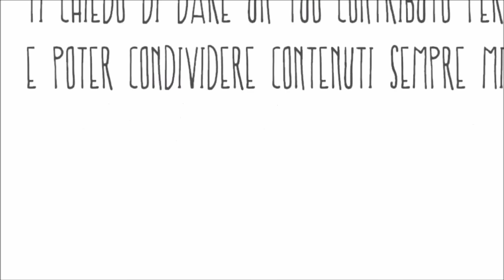✔️ Vernice Legno Effetto DECAPATO BIANCO , Come si fa ? TUTORIAL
Vernice per legno ? Come si fa l'effetto decapato ? Tutto quello che devi sapere in questo video !!
Impregnante bianco ELEPHANT Effetto decapato bianco sul legno usando impregnante per legno bianco. Un effetto bello e protettico per il tuo legno da esterno.

 Il Prodotto della ELEPHANT CHAMICAL PRODUCTS che ho usato inoltre dona protezione e durevolezza al legno.

Vi consiglio di usare i prodotti ELEPHANT

Sono indicati per tutti quei manufatti in legno che stanno fuori  come staccionate, verande, mobili da giardino. Proteggono dai raggi del sole, e danno al  legno una finitura cerata perchè nell'impregnante per legno Elephant c'è la cera.

Nel video ho utilizzato anche la finitura trasparente per dare maggiore protezione e soprattutto per mettere in risalto le venature e dare un colore più opaco.

💸 Dai il tuo supporto al canale con una donazione

🔘Visita il mio negozio online -acquista uno dei miei prodotti a questo link ➡️

🔘 Il migliore negozio online di elettroutensili e macchine per il bricolage ed il giardinaggio ROTOPINO.IT

💡 Ti sono stato utile ?

      🔸 COMMENTA IL VIDEO CON OPINIONI - CONSIGLI !
       📢 CONDIVI I MIEI VIDEO

ENJOY YOURSELF AND MAKE PEACE&LOVE !